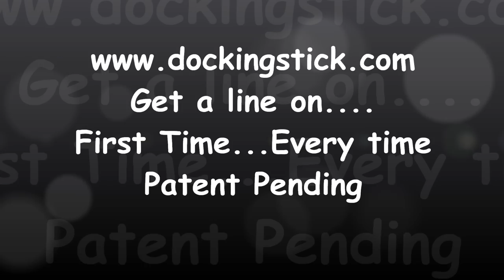Docking Stick, Docking and Mooring Tool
The Patent Pending Docking Stick Boat Hook Adapter is your do-all docking assist tool. Catch a piling, cleat, or mooring ball quickly and safely from your boat. No more jumping, or failed attempts at getting a line on your target, Works first time, every time. Deploy multiple lines from a distance using your existing boat hook.